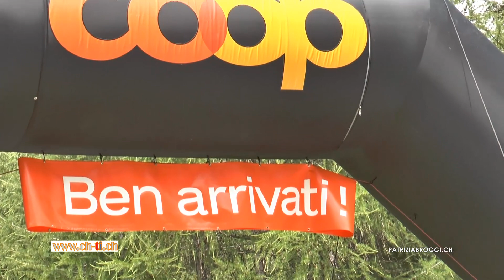video bedretto def